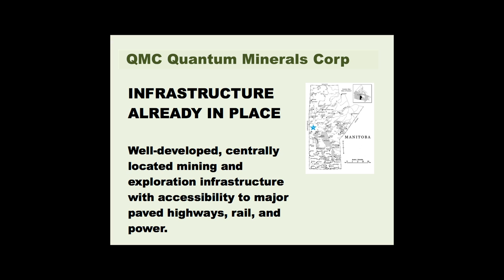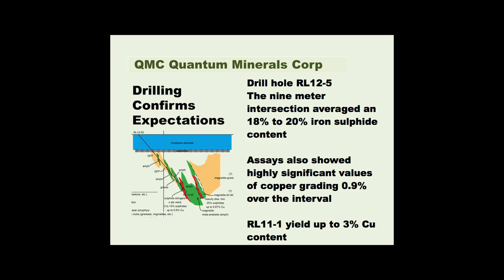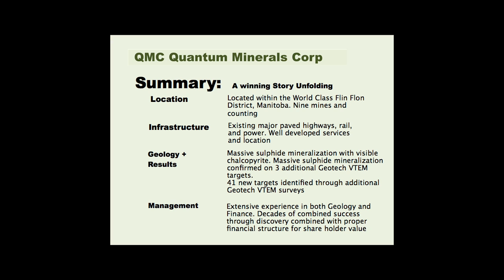Manitoba Massive Sulfides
QMC discovers Massive Sulfides in Manitoba.